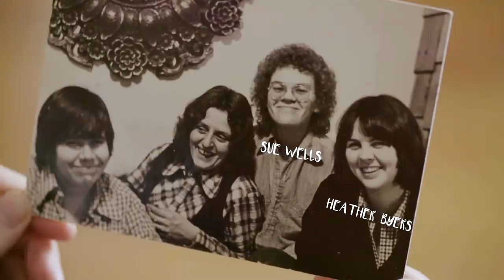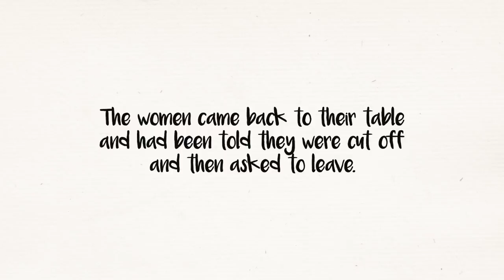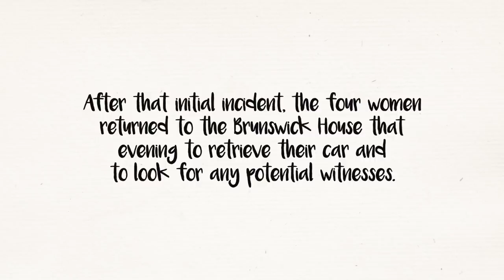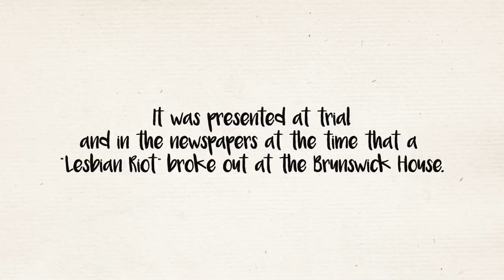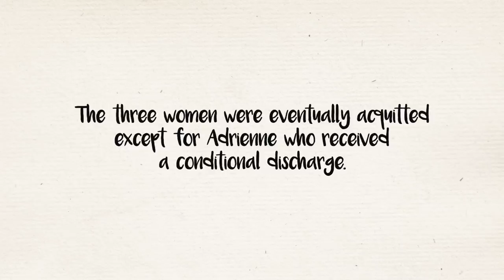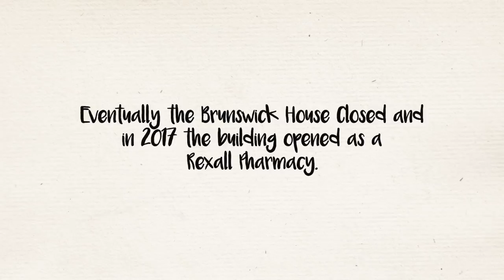HearOurStory - The Brunswick Four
In August of 2014, Egale launched the HearOurStory project in order to bring to light the complex issues and impassioned people of the Canadian LGBTQI2S community.

This HearOurStory features Sue Wells of The Brunswick Four, a group of 4 Lesbians who were evicted from The Brunswick House Tavern for singing a song.

Production House: Plastik Films
Director: Matthew Parrish
Director Of Photography: Brent Kore
Editor: Katherine Kwan
Illustrator: Kayla Whitney
Motion Graphics: Wayne Yurkiw
Sound Design: Brandon Benson